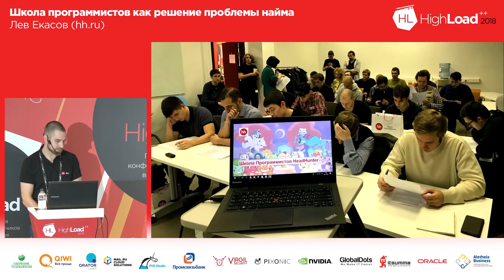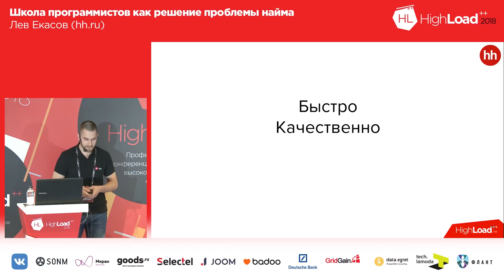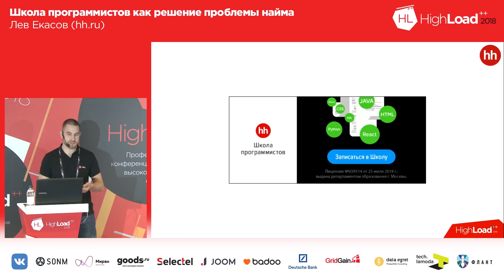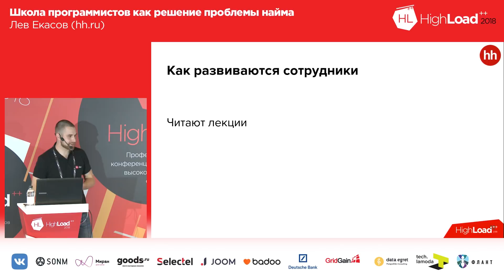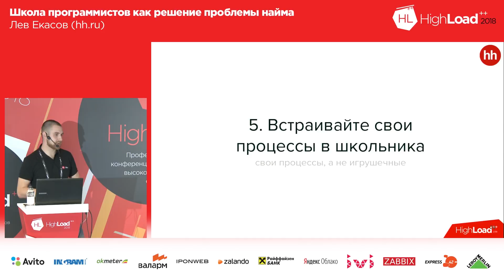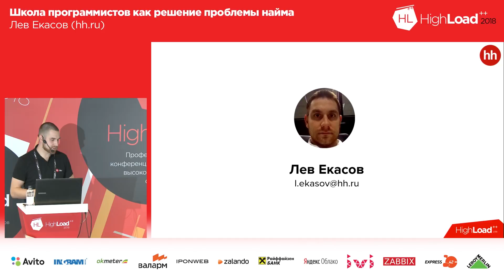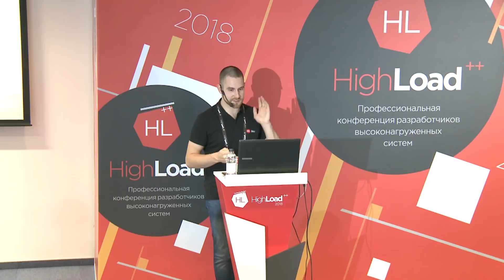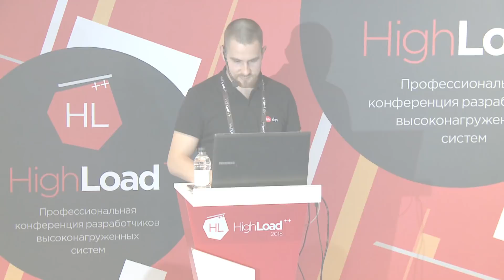Школа программистов как решение проблемы найма / Лев Екасов (Headhunter)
Нам всем крайне тяжело искать новых коллег, т.к. предложений хорошим специалистам больше, чем кандидатов. Расскажу, как с помощью школы программистов мы частично решаем проблему найма разработчиков.